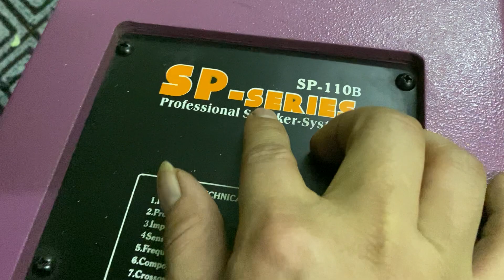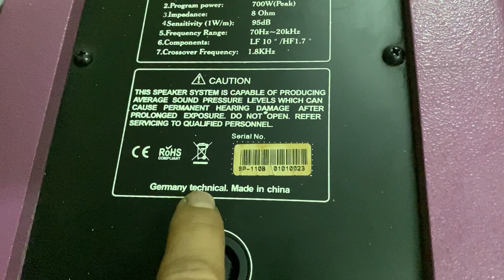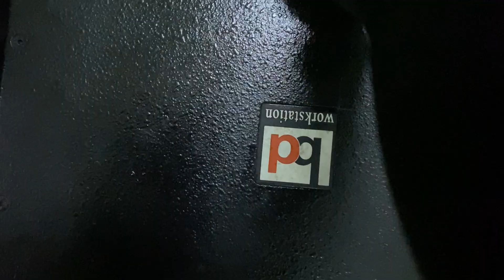Dọn kho thanh lý 1 số đồ giá sập sàn loa , đẩy , súp , Mic giá từ 1tr200 Lh 0352910999